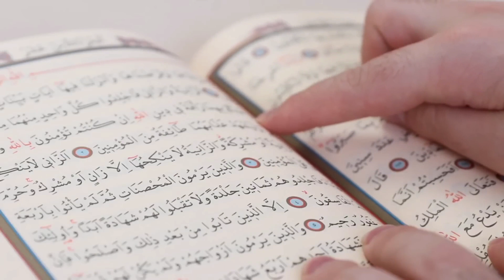Muqam e Ibrahim | Where was Hijre-Aswad before it was placed in the Kaabah? Nouman Voice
In today's video, we will tell you where the Hijr e Aswad was before it was installed in the Kaabah. Where did Hazrat Ibrahim get it from? And what is the location of Ibrahim called? How the Maqam Ibrahim stone helped Prophet Ibrahim in building the Kaabah.